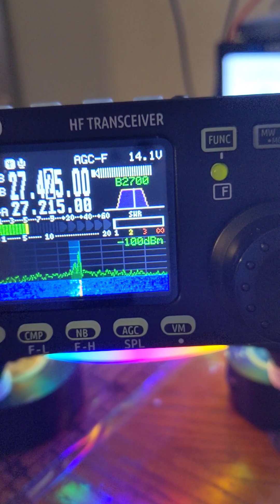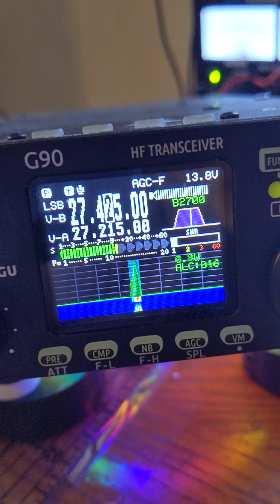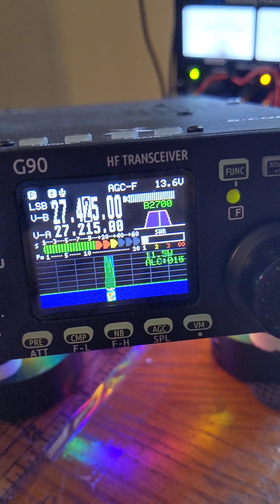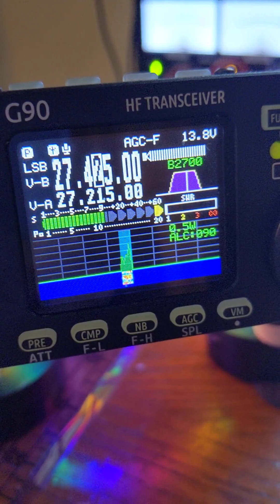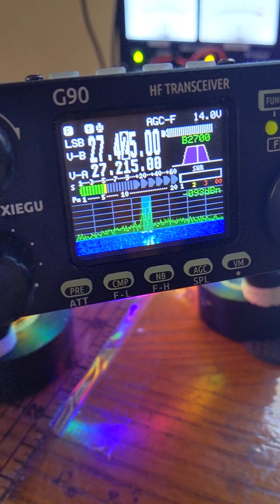all about the antenna big DX ..